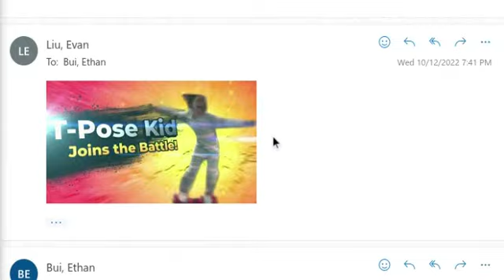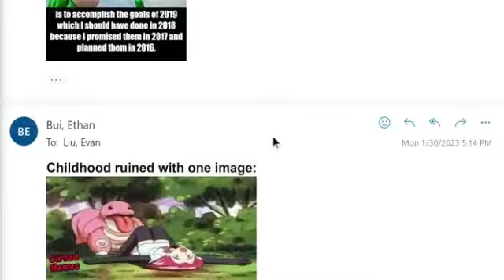The WEIRDEST email thread!